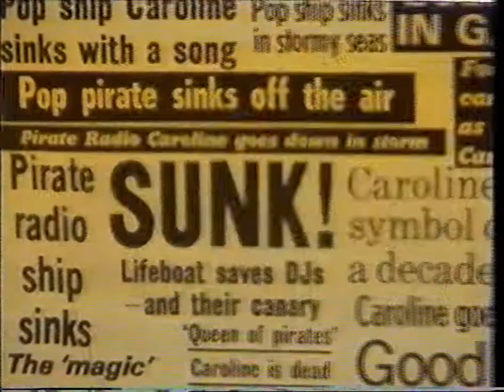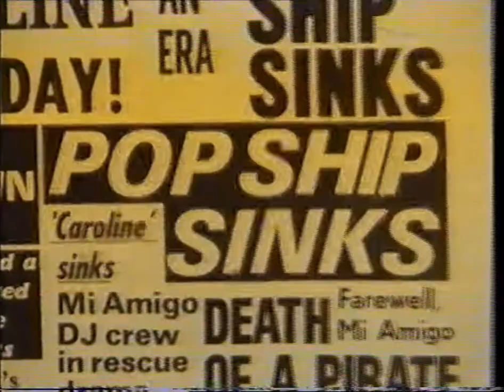History of Radio Caroline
Possibly from Old Grey Whistle Test a short feature about Radio Caroline.